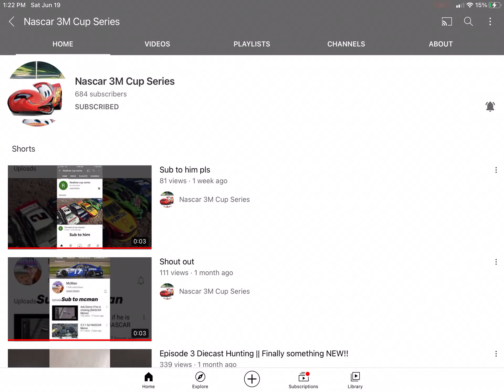Shoutout Saturday goes to 3m